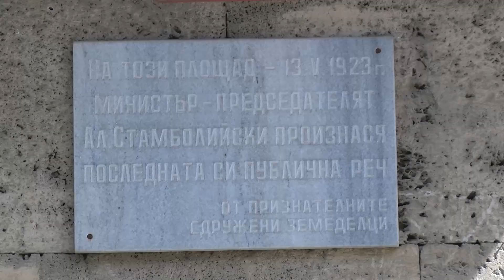Земеделци почетоха паметта на Александър Стамболийски в Хасково